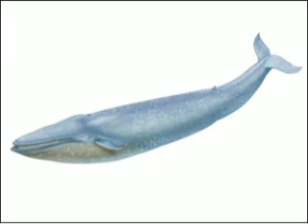The Blue Whale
A research project on the blue whale.